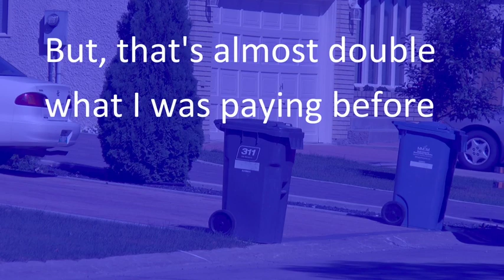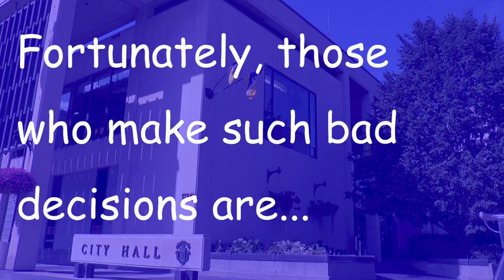A Price on Pickup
The City of Winnipeg did not choose the lowest bid cost for garbage pickup in 2017.   The extra cost to Winnipeg taxpayers will be $16 million or approximately an extra 3 to 4 % on the average homeowner property tax bills.   Explained in this short video from Frontier.